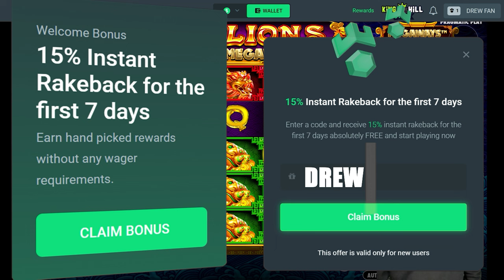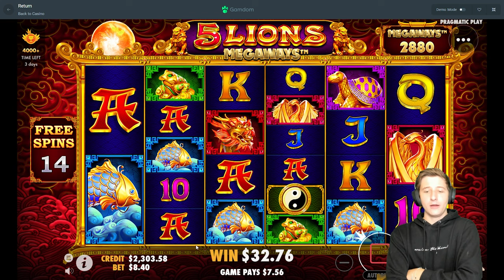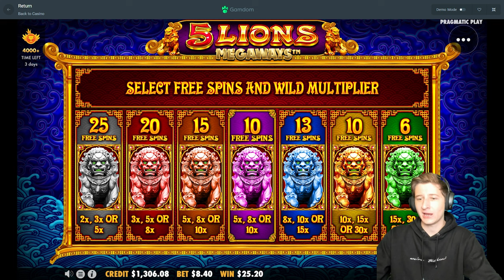I Bought EVERY BONUS BUY on 5 Lions Megaways!!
It has been a LONG TIME for this video to come out on 5 lions megeways and SORRY!
this was not ideal..